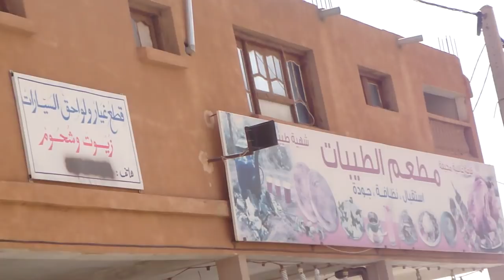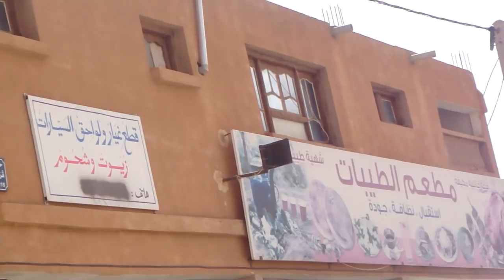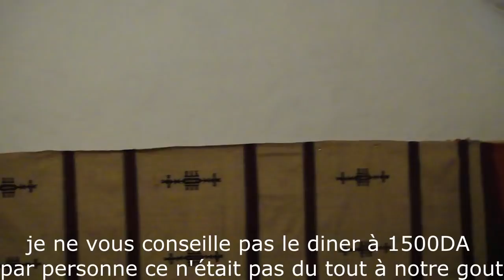{VLOG Ghardaia} Jour 1 ❤ 12h de trajet. combien coûte la chambre .. اكتشفوا معي مدينة غرداية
résidence tourisme mzab:
Vous trouverez la maison d'hôte sur booking

MES PLAYLISTES